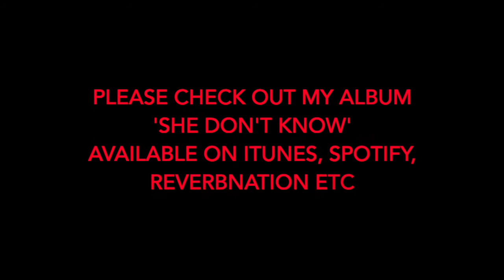Squeeze My Hand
A jolly original Indie Guitar song which I hope captures the sounds and happy feel of 1960s good time music. I used to have nightmares as a kid you see?